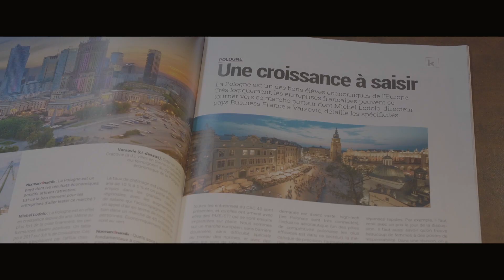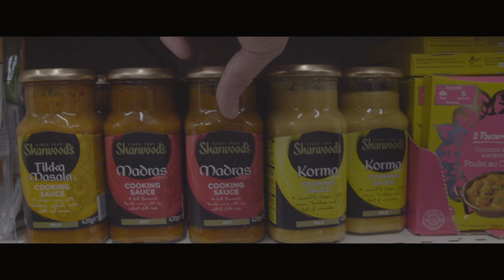Websérie Xport : Episode 2 - C'est le jeu ma pauvre Sophie !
Choisir un pays où exporter peut être un véritable casse-tête, retrouvez Frédéric Chétier dans un nouvel épisode où le quotidien l'inspire fortement !